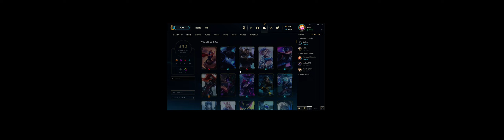League of Legends - ARAM - Malphite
Hardware specifications:
Processor: AMD Ryzen 9 5950X
Processor cooler: Cooler Master MasterLiquid ML360R
Motherboard: Asus ROG Strix X570-F Gaming
Memory: G.Skill Trident Z RGB F4-3600C16D-32GTZRC
Graphics: Asus ROG Strix GeForce RTX 3090 OC
Power Supply: Cooler Master V Series V1200 Platinum
Case: Lian Li PC-O11 Dynamic
Case coolers: Cooler Master MasterFan MF360R ARGB

Additional hardware:
Display: Samsung Odyssey G9 ( 5120x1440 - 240hz - G-Sync )
Keyboard: Steelseries Apex Pro
Mouse: Steelseries Rival 650 Wireless
Mousepad: Steelseris QcK Prism Cloth 4XL
Headset: Steelseries Arctis Pro Wireless
Speakers: Logitech Z-2300